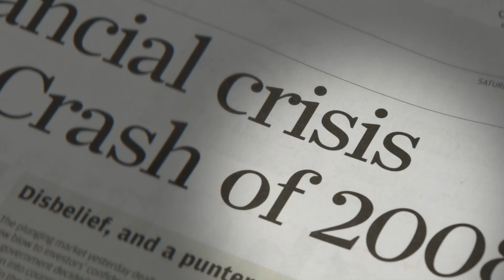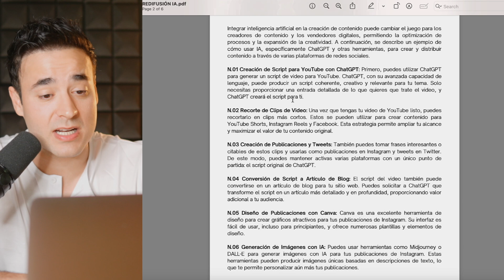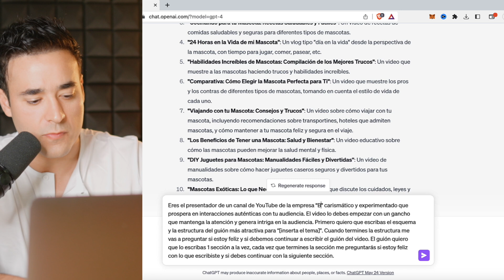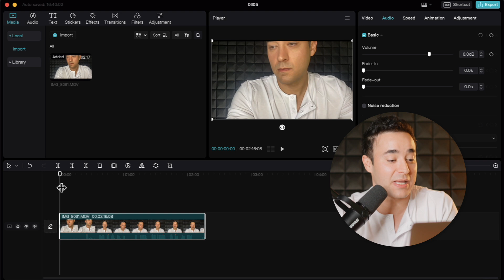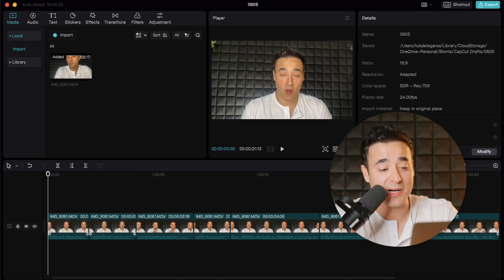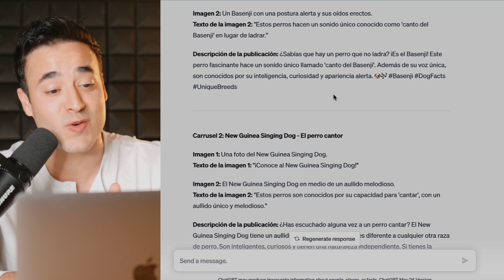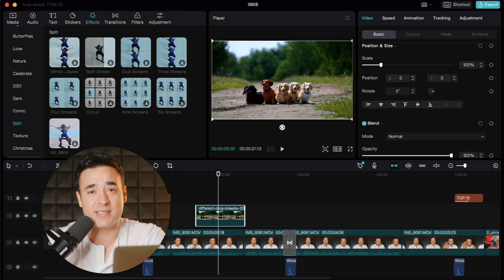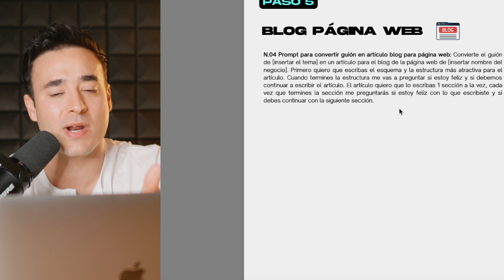La MEJOR Forma de CREAR CONTENIDO para tu Negocio con Inteligencia Artificial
En este video te voy a enseñar la mejor forma de crear contenido para tu negocio usando inteligencia artificial (IA). A través de herramientas como ChatGPT y Midjourney, Tu negocio puede llegar a nuevas alturas!

🔗 Links Importantes 🔗

▶️ Más Videos para Tí ▶️